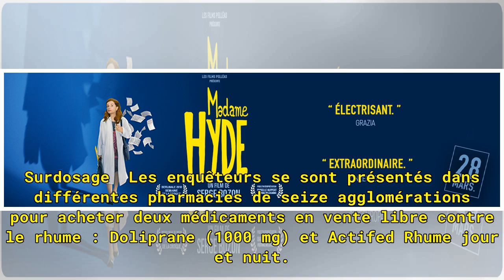Une pharmacie sur quatre donne des conseils “dangereux” selon l'UFC-Que choisir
Une pharmacie sur quatre donne des conseils «dangereux» selon l'UFC-Que choisir (© mzuckerm/Flickr) Entre mauvais usage et combinaison aléatoire, la prise excessive ou inadaptée de médicaments peut s'avérer très dangereuse. Un problème aggravé par les conseils parfois hasardeux de certains pharmacie...